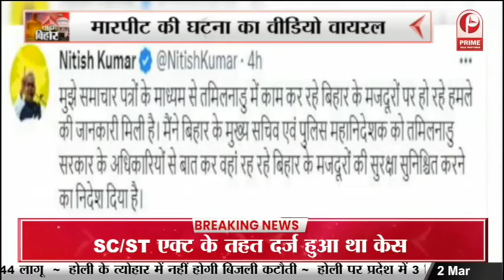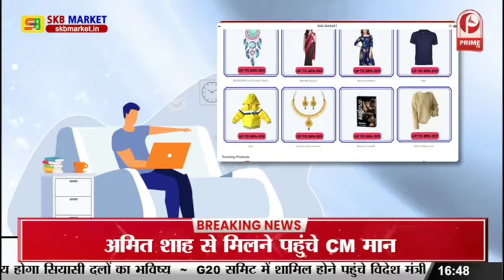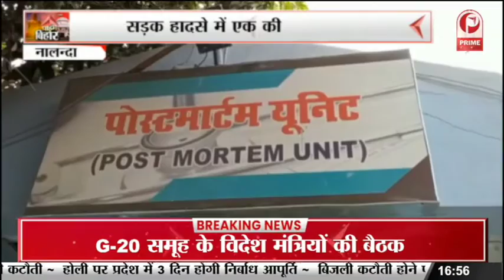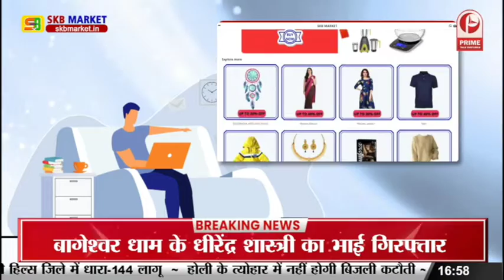Bihar Budget Session : बिहार विधानमंडल का बजट सत्र जारी...बजट सत्र का आज तीसरा दिन || Prime Tv